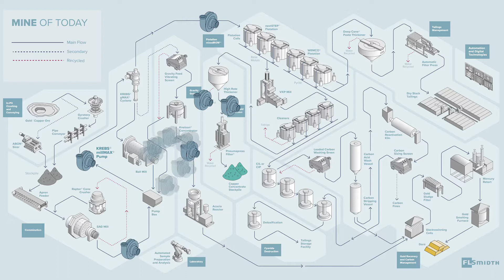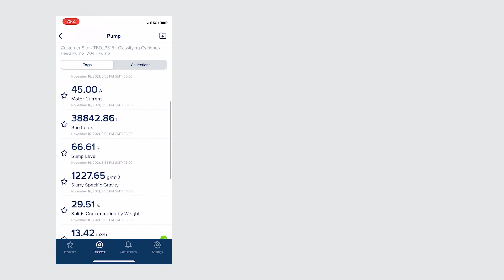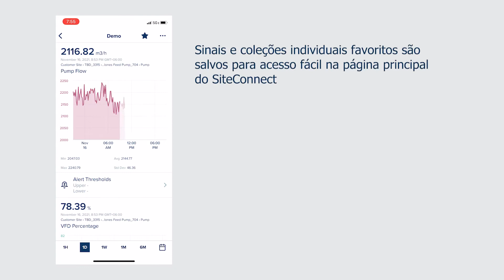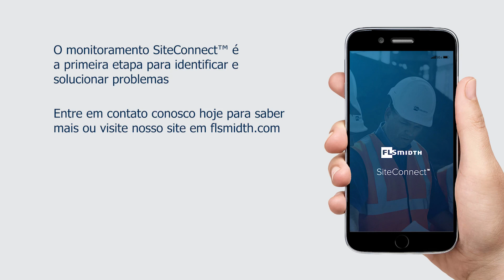KREBS® Smart Pumps – SiteConnect™ and Monitoring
O aplicativo móvel SiteConnect™ garante visibilidade remota de qualquer dispositivo móvel